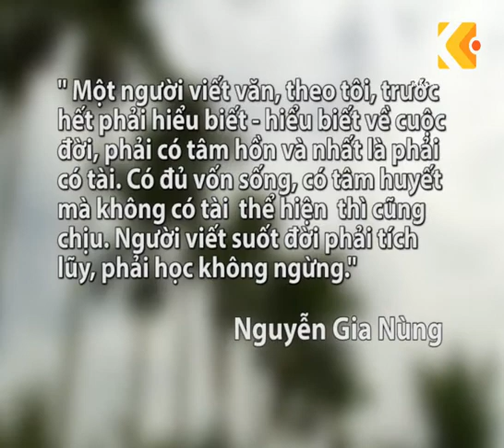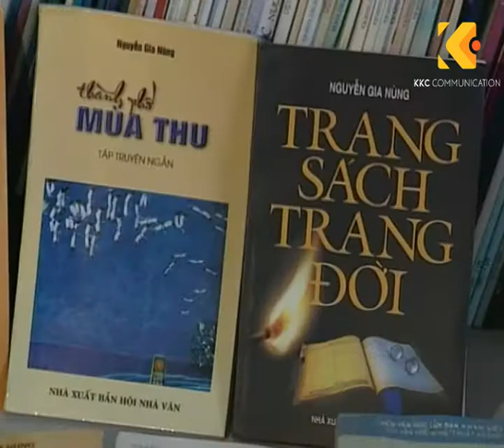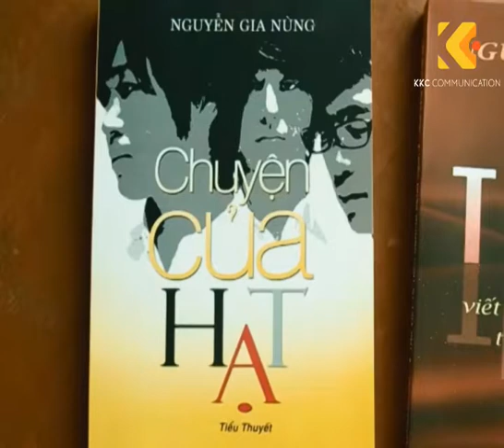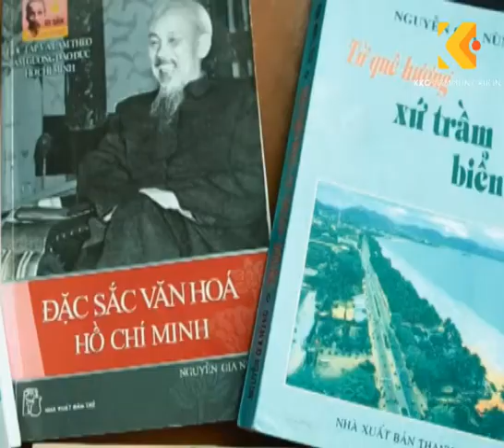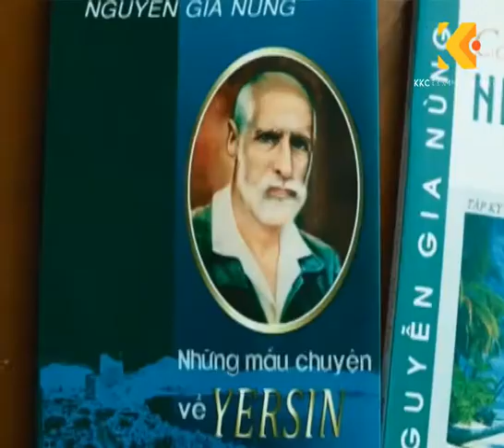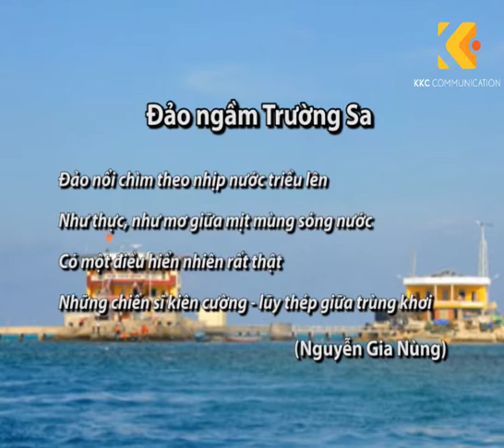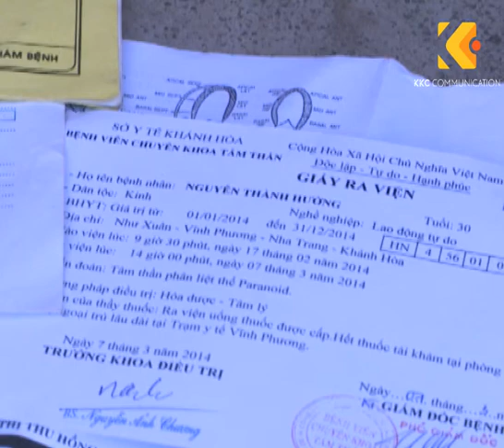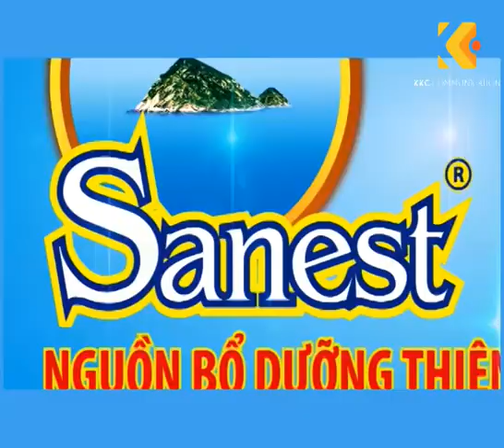Người Khánh Hòa số 8 - Nhà văn Nguyễn Gia Nùng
Chương trình Người Khánh Hòa số 8 phát sóng lúc 20h10 Chủ Nhật ngày 21/09/2014

Nhân vật khách mời: Nhà văn Nguyễn Gia Nùng

Sinh sống và làm việc ở Khánh Hòa từ lâu, có thể nói chính cái nắng cái gió của biển trời Khánh Hòa đã nuôi dưỡng tâm hồn thơ văn của nhà văn Nguyễn Gia Nùng để từ đó những nguồn cảm hứng nơi ông để sáng tác ra những tác phẩm thơ ca để lại nhiều dấu ấn trong lòng bạn đọc…

Hoàn cảnh khó khăn cần giúp đỡ: Anh Nguyễn Thành Hưởng

Từ ngày bị tai nạn, anh Hưởng hoàn toàn mất khả năng lao động, căn bệnh động kinh và tim thay nhau hành hạ thân xác người đàn ông này. Từ người đàn ông trụ cột trong gia đình giờ đây mọi chi phí sinh hoạt thuốc than đều phải dựa vào số tiền làm thuê ít ỏi của chị Ngọc vợ anh. Ngày qua ngày sức khỏe anh lại yếu đi, có những hôm trở bệnh anh bỏ nhà đi lang thang hay có hôm lại không nhận ra vợ con mình là ai…

Mọi sự hỗ trợ cho nhân vật của chương trình, vui lòng gửi về:

- Anh Nguyễn Thành Hưởng, Như Xuân 2, Vĩnh Phương, TP Nha Trang, Khánh Hoà. ĐT:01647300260.

- Hộp thư nhân đạo đài PT-TH  Khánh Hoà, 70 Trần Phú – Nha Trang – Khánh Hoà

- TK: 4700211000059 –Ngân hàng  NN& PT Nông thôn Khánh Hòa. ĐT:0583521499